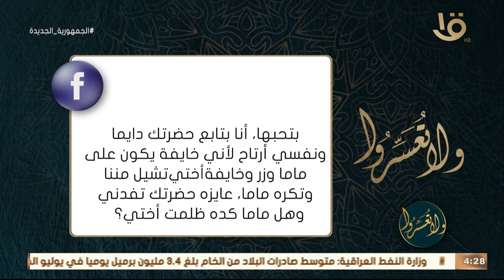ولا تعسروا| حكم الوصية إذا تعارضت مع الأحكام الشرعية